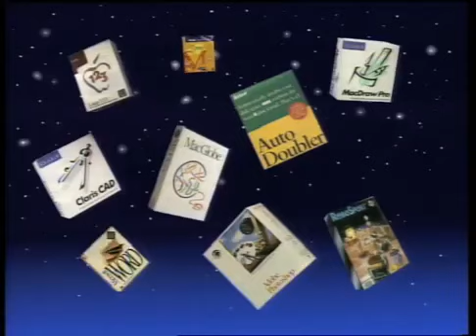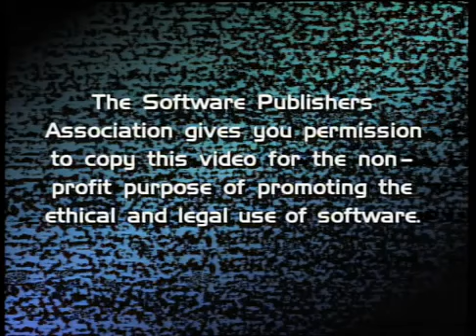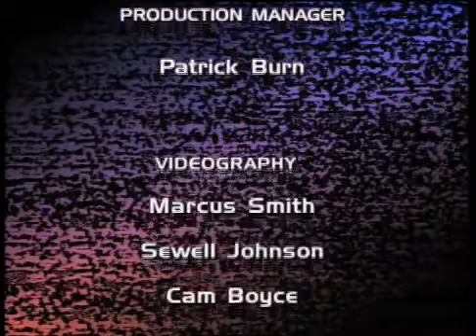Don't Copy That Floppy